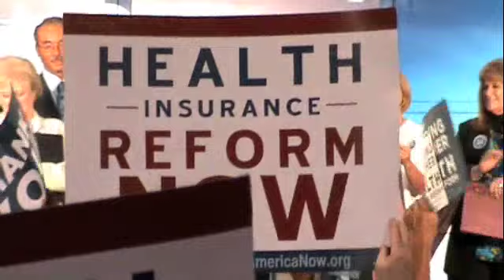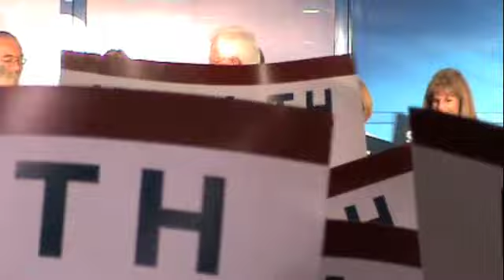Ohio AFL-CIO President Joe Rugola - Health Care Reform Rally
Ohio AFL-CIO President Joe Rugola's speech at the Tribute to Senator Kennedy, Health Care Reform Rally and Action Fair in Columbus, Ohio September 1, 2009